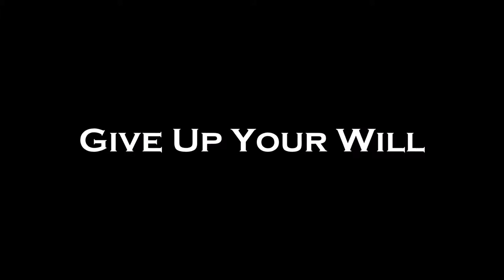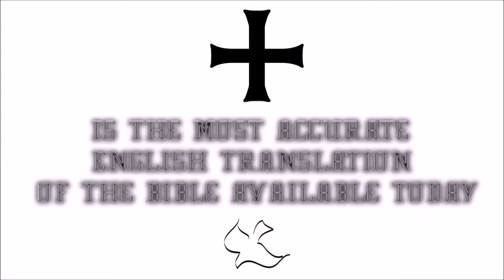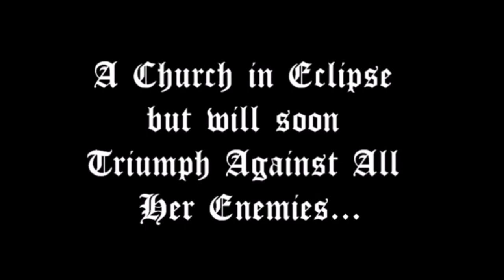♛Douay-Rheims Holy Bible | 3 John✠